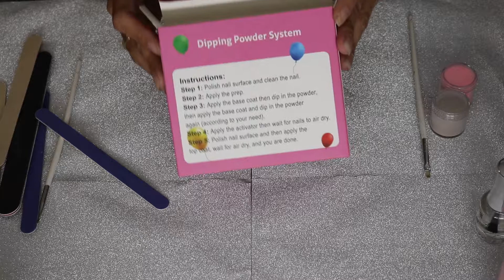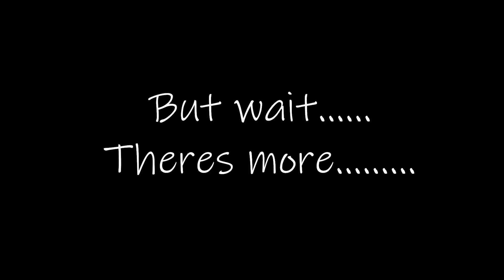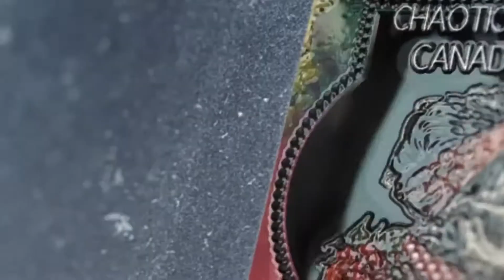IN DEPTH NAIL DIP TUTORIAL - applying and removing + accent nail how to- ROSYNAIL kit from showcase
Hey guys! XOX
Today's video is all about nail dip! I am using the Rosynail kit from Showcase. I will show you how to apply and remove nail dip. You can use these techniques for any type of nail dip.
☠️☠️☠️         Say Hi 👋       ☠️☠️☠️

✔ I N S T A G R A M - Ruthmay2000    ツ

                              ♪♫♪♪♫---Music Credits---♪♫♪♪♫

                            🔗🔗Video links:  🔗🔗

                  -PRODUCTS USED OR MENTIONED IN VIDEO-

PLEASE NOTE : That all the products that I ever feature in my videos are tried, tested and loved by me first. I will never endorse/recommend a brand/product I do not believe in myself. All opinions expressed are my own and honest as always. Please understand that the products that work for me or i happen to like may not work for you so always try them out first in form of a tester or samples before buying it. You do not need to use the exact same products as I do, you can use similar products from different brands as per your liking to recreate the makeup looks I create.